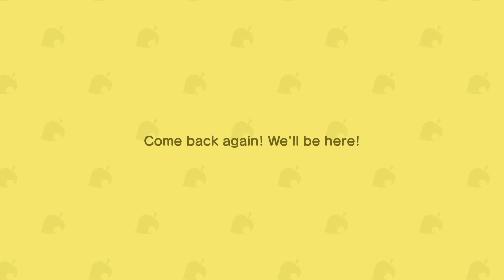ACNH Hard Mode - Day 45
Gulliver visited, we went on a Kapp'n tour, and we learned a tricky secret about Katrina! :)

Go say hi!